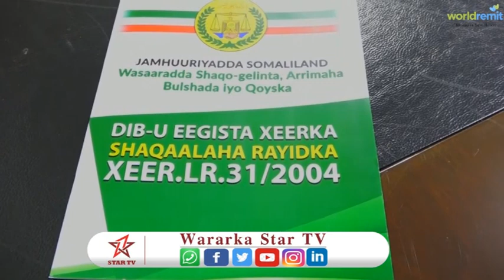Shirka Golaha Wasiirrada Somaliland oo lagu Ansixiyay Shaqo Carbinta